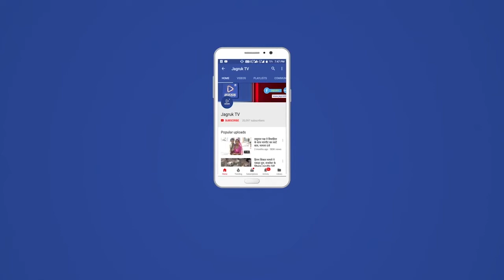फोगेरा पटवारी सुमेरदान को 5 हजार रुपये की रिश्वत लेते रंगे हाथों गिरफ्तार करने में सफलता हासिल की है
पटवारी सुमेरदान ताणु माणजी में कार्यरत है और फोगेरा का अतिरिक्त चार्ज दिया हुआ है। जानकारी के अनुसार एसीबी में परिवादी खीवराज सिंह ने शिकायत दर्ज करवाई कि फोगेरा पटवारी सुमेरदान नकल जारी कर शुद्धिकरण करने की एवज में 5 हजार रुपये की रिश्वत की मांग कर रहा है जिस पर बाड़मेर एसीबी टीम ने इस शिकायत का गोपनीय सत्यापन करवाया और शिकायत सही पाए जाने पर आज एसीबी अतिरिक्त पुलिस अधीक्षक रामनिवास सुडा के नेतृत्व में बाड़मेर शहर के इंदिरा कॉलोनी में कार्रवाई करते हुए 5000 की रिश्वत लेते पटवारी सुमेर दान को रंगे हाथों गिरफ्तार किया है। करवाई के दौरान पटवारी सुमेर दान की तबीयत खराब हो गई। जिसके बाद एसीबी टीम ने पटवारी को उपचार के लिए अस्पताल में भर्ती करवाया। उपचार के बाद एसीबी टीम पटवारी को एसीबी ऑफिस लेकर पहुंची जहां पर उससे पूछताछ करने में जुट गई है। एसीबी अतिरिक्त पुलिस अधीक्षक रामनिवास सुंडा के मुताबिक नकल जारी करने व नाम शुद्धिकरण की एवज में 5 हजार की रिश्वत राशि के साथ गिरफ्तार कर आगे की कार्यवाही की जा रही है